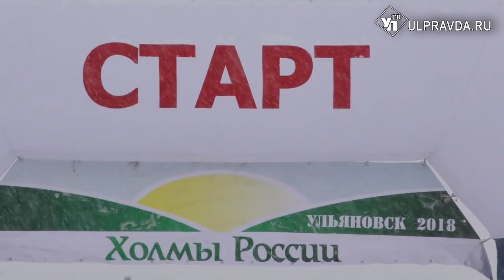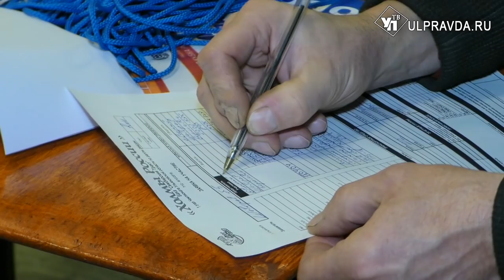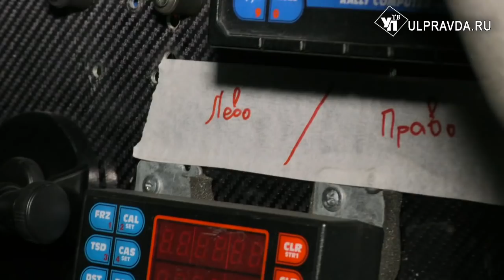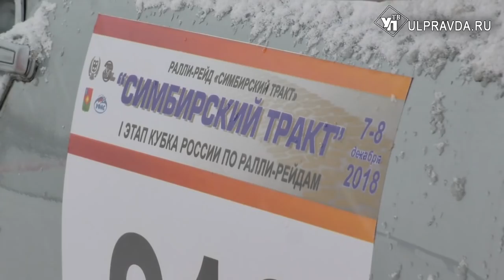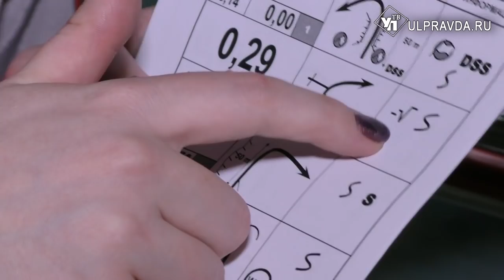Один день на ралли-рейде. Гонщики со всей России устроили в Ульяновске спортивные баталии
В Ульяновской области периодически проводятся соревнования разного уровня по ралли-рейдам. Это автогонки по бездорожью и дорогам общего пользования. Мы решили посмотреть кухню изнутри, проведя один день на ралли-рейдах.